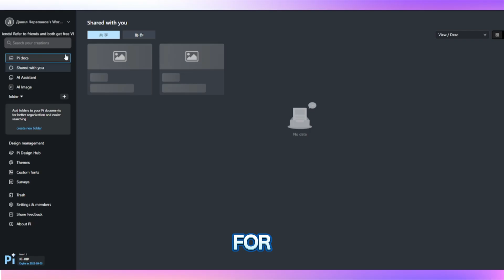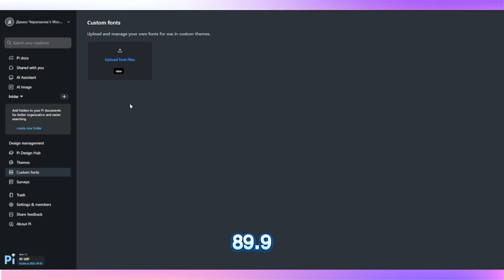Pi.inc Review - Best Ai Presentation Maker - Is It Worth It NOW? (Tutorial)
pi.inc overview